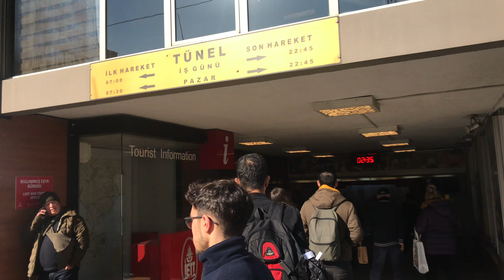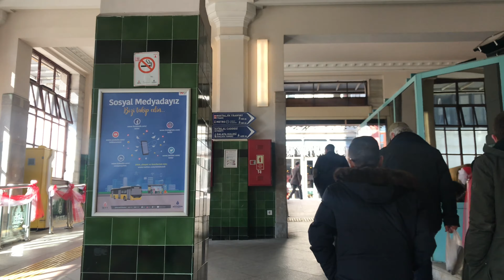Taksim Tunnel , Beyoglu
The 2nd Oldest Subway in the World is 145 Years Old; The story of the formation of the second oldest subway in the world, after London, begins with the initiative of the French engineer Eugene Henri Gavand. Gavand observes people who are constantly shuttling between Galata, the commercial and banking center of the time, and Pera, the heart of social life, and thinks of an alternative route to Galipdede Avenue with Yüksekkaldırım Yoküsü. For an elevator-type railway project that will connect these two centers, the Ottoman Sultan came before Sultan Abdülaziz Han and received the Tunnel construction concession on 10 June 1869. Tunnel, whose operation period is determined as 42 years, is built with the `build-operate-transfer 'model.

Location: Taksim, Beyoğlu / ISTANBUL ( TURKEY)